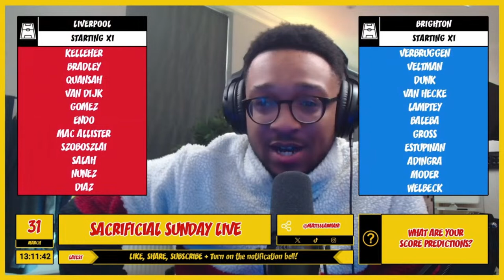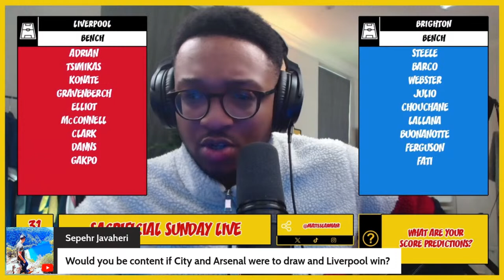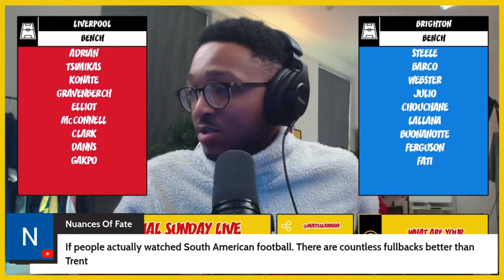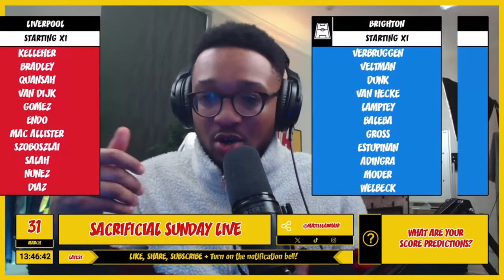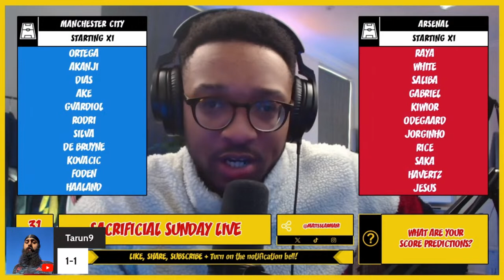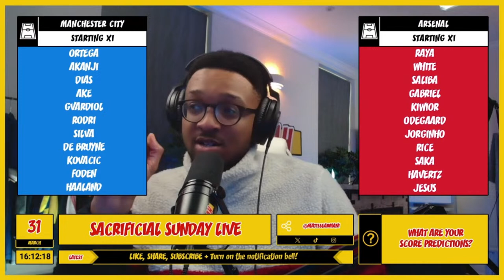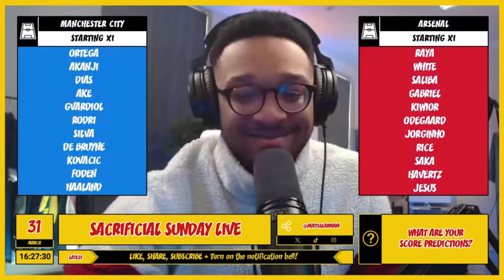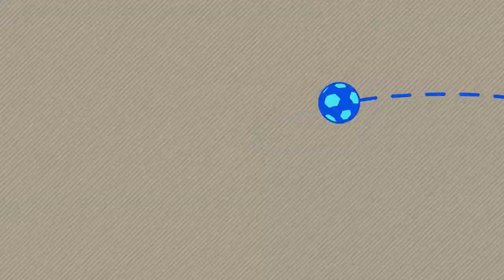MAH LIVE: LIVERPOOL VS BRIGHTON & MAN CITY VS ARSENAL PREMIER LEAGUE SACRIFICIAL SUNDAY WATCH ALONG!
A place where apple juice is consumed with hefty nerd tax applied. The gremlins are out in force each and every season fending off the rivals at home & abroad searching for the “w settings.” You should already know what time it is, but if for some reason you don’t.

MAH’s Social media accounts